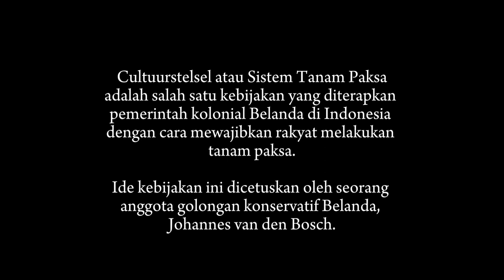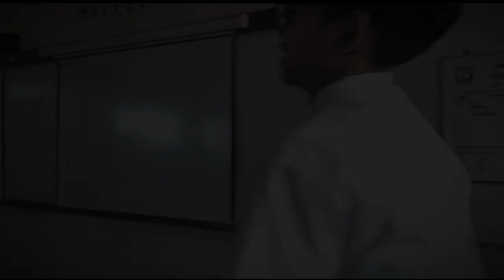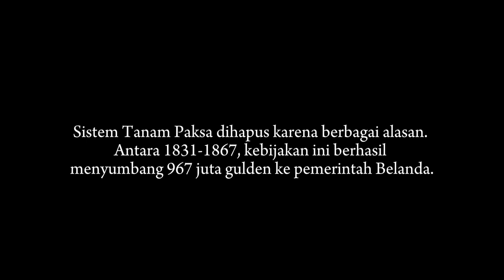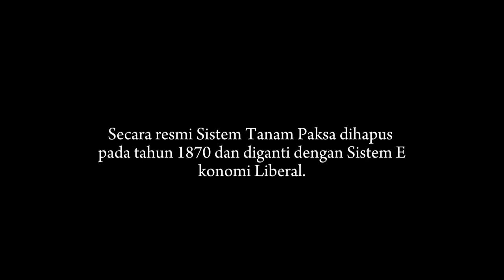Short Movie - Tanam Paksa | Kelompok 1 Kelas 8C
SEVENTEEN

Produser : Alfira, Dimaz
Penulis : Dava, Aldish, Alfira
Sutradara : Aldish, Arsyila
Videografer : Khaeilla, Dimaz
Editor : Khaeilla

Pemeran
Van Den Bosch : Dimaz
Raja Willim : Kevin
Petani : Gibran, Syahdan
Pengawal : Derby, Kevin
Tuanku Imam Bonjol : Aldish
Pangeran Diponegoro : Derby
Rakyat : Khaeilla, Gesha, Illana, Arsyila,
Alfira, Alfatun, Alma, Asyfa, Juwita, Iis